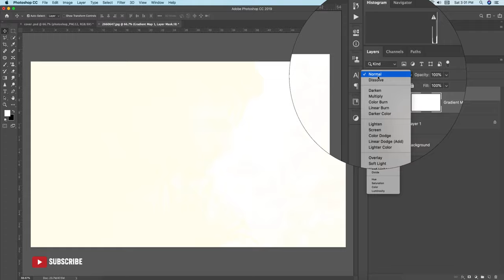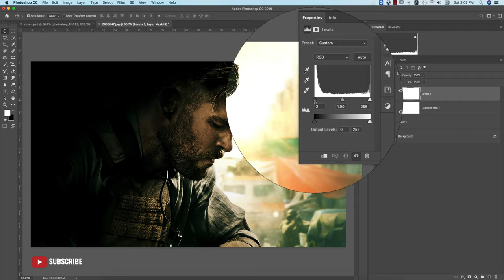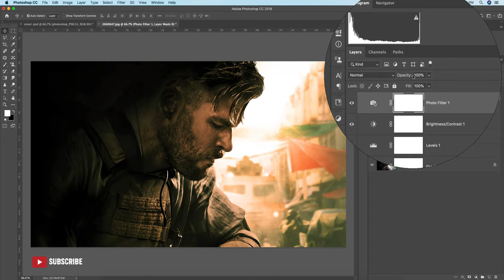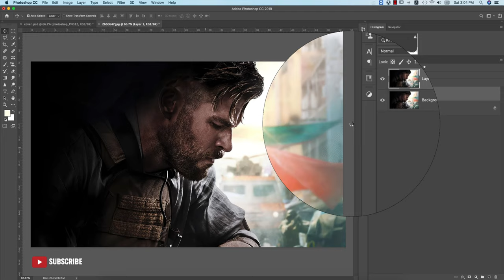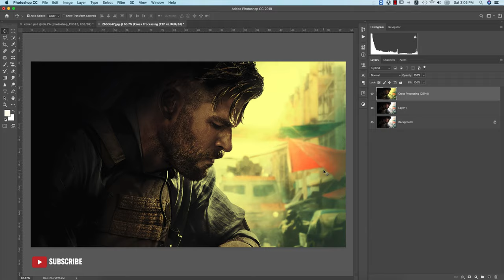Color grading like movie Extraction in Photoshop cc